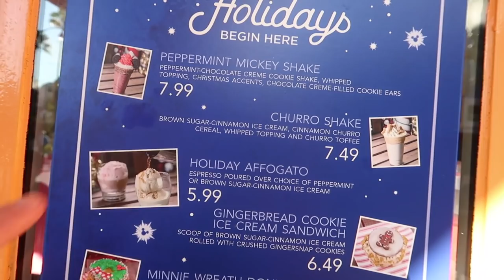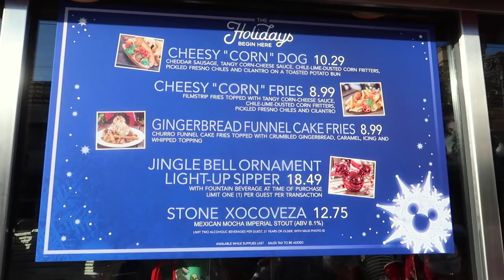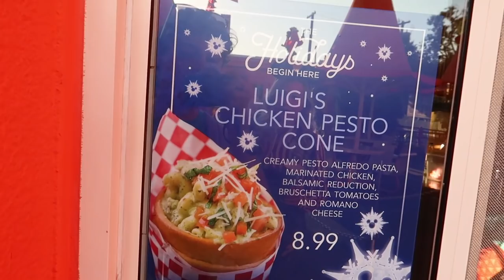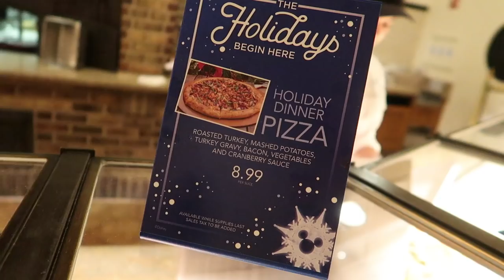Disney Holiday Foodie Guide! | Disney California Adventure! ft. Tiff Mink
Holiday's at the Disneyland Resort is back once again! ...and you know with every Holiday comes a TON of new food options! Join Tiff and I as we tackle some new Holiday food offerings throughout Disney California Adventure! Then on her channel don't miss us trying the food in Disneyland!

*Content intended for audiences age 14+*